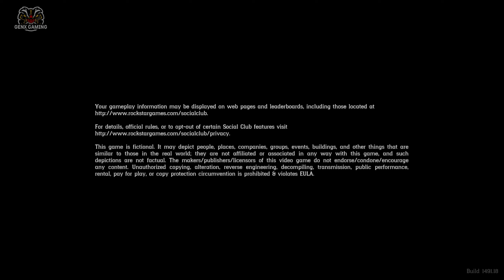Red Dead Online